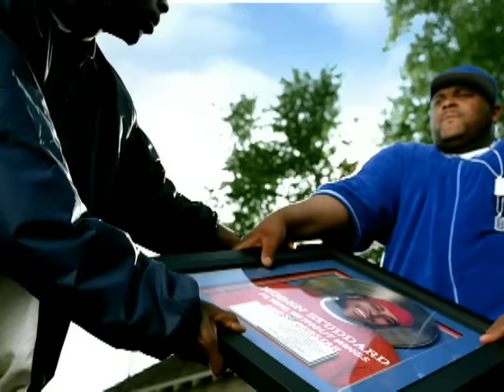Ruben Studdard - What If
Music video by Ruben Studdard performing What If. (C) 2003 19 Recordings Limited